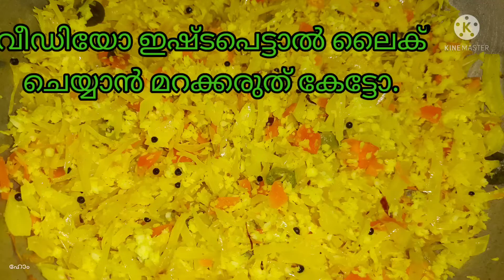കാബേജ് കാരറ്റ് തോരൻ |veg. Thoran |Sumi's world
Ingredients:-
Cabbege
carrot 🥕
Onion
Green chillies